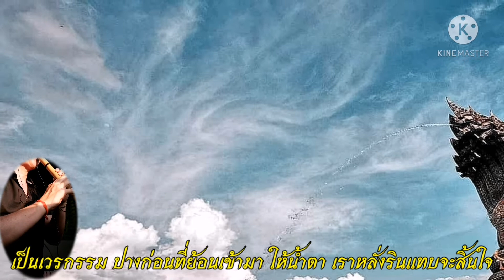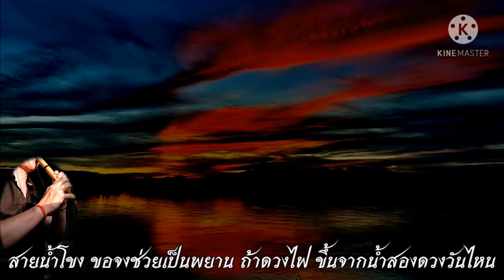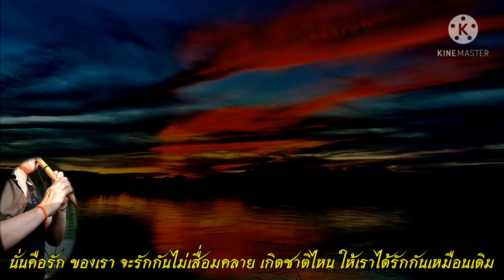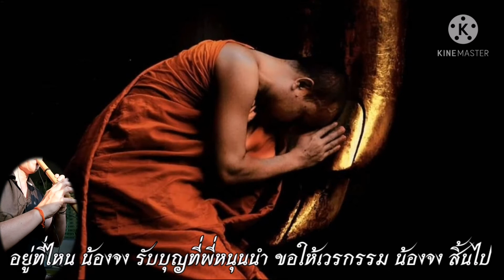เพลงประกอบละคร กาษานาคา ขับร้องโดย เท่ห์ อุเทน พรหมมิทร์ บรรเลงขลุ่ยไทย zurinpoon​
เพลงประกอบละคร กาษานาคา ขับร้องโดย เท่ห์ อุเทน พรหมมิทร์ บรรเลงขลุ่ยไทย

กำลังจะมีการนำกลับมาสร้างใหม่อีกครั้ง
เป็นละครที่สร้างโดย"เป่าจินจง" ออกอากาศทางช่อง7สี ในปี2550